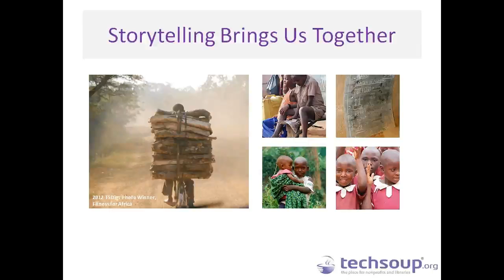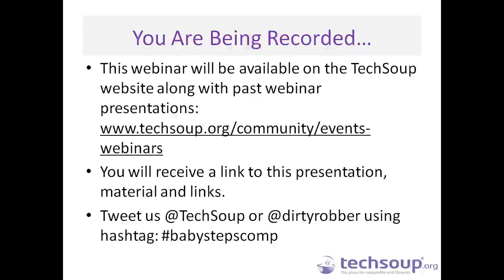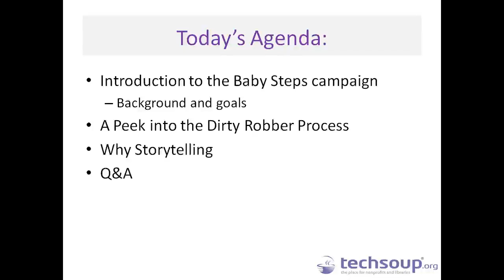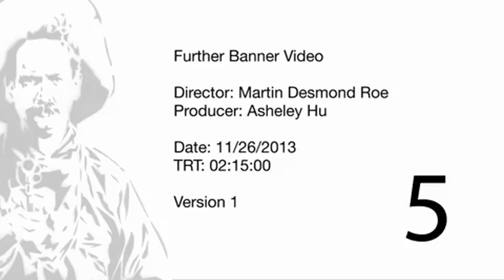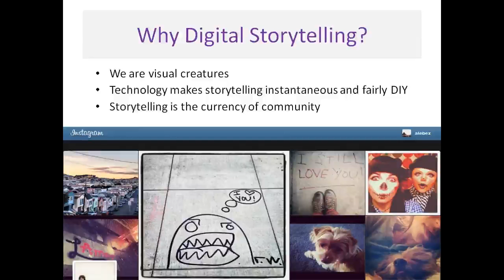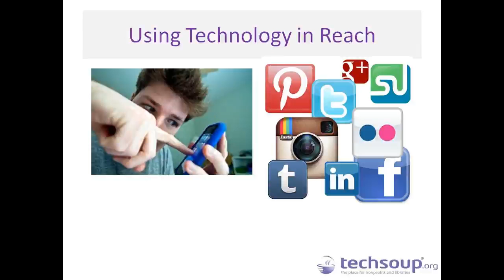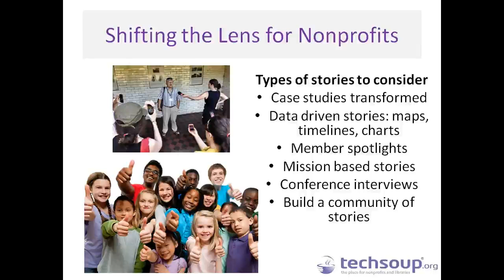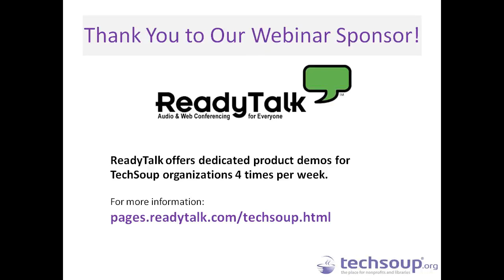Webinar - Baby Steps 1: The Heart of a Good Story Is You - 2013-12-05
At TechSoup, we want to empower and educate you to tell amazing stories; stories that have the power to change hearts and minds; stories capable of transforming lives.

But before you can effect change with a good story, we realize you need the proper tools and techniques to effectively tell your story first.

View this first installment of the Baby Steps webinar series - where we'll go behind the scenes on the Baby Steps campaign for Early Childhood Education with the Dirty Robber production team, we take a closer look at what goes into effective storytelling, and we hear about a few ways you can integrate storytelling into your nonprofit, library, or charity's mission, now.